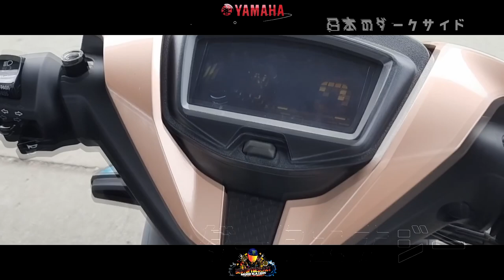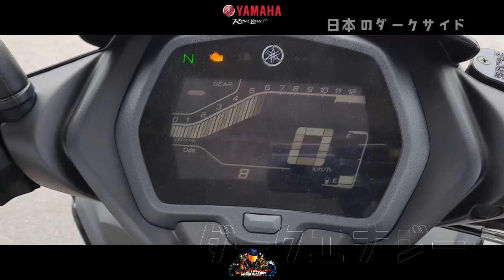YAMAHA 150 VS 155 VVA (COMPARISON)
WHAT IS THE DIFFERENCE BETWEEN 150 and 155

BEST OF THE BEAST MODIFICATION
"ENGKANTO MOTOWORKS"
This channel is about posting video about
- Advance Upcoming New Model of Motorcycle
- Motorcycle Extreme Modification Concept
- Unboxing Rare/Unique motorcycle parts
- Installation/Tutorial of Motorcycle Parts
- Do It Your own Guide.
- Customizing motorcycle
- Extreme modification of motorcycle
- sharing ideas about conversion and modification of motorcycle.
- etc

Have Fun Riders!